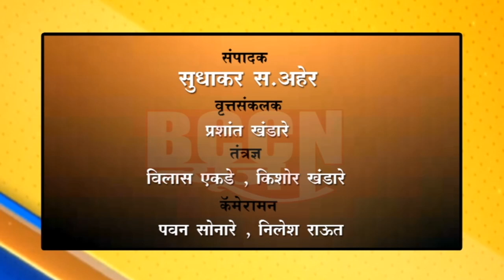बुलढाणा - जिल्ह्यात जनतेचा कर्फ्यू यशस्वी